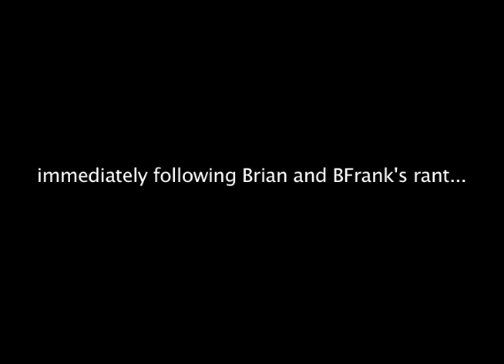Attention Internet! Pt.2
Be Warned! Don't Buy Our New Single On The 26th!! Just Kidding...Get Our new song, "Cool Story, Bro" online everywhere for only $0.99! Be Sure To Get Your Copy!